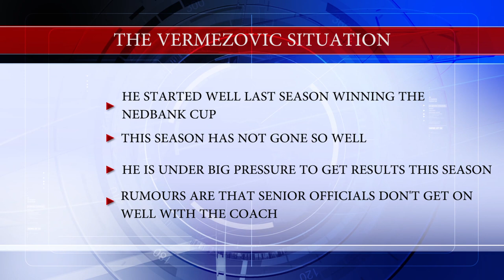Story Behind The Siyagobhoza - Vermezovic On Thin Ice?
SLTV's Peter Du Toit Discusses the latest news that Orlando Pirates Coach VV is on thin ice.